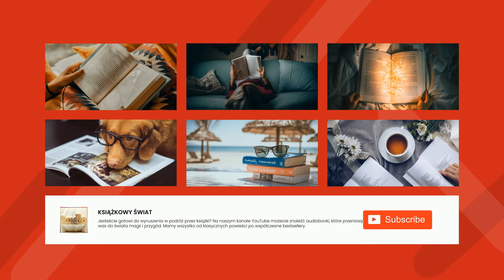But w butonierce - Bruno Jasieński | Audiobook Całość!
But w butonierce to krótki utwór poetycki Bruno Jasieńskiego, napisany w 1925 roku. Utwór składa się z dziewięciu wersów, w których Jasieński opisuje melancholijną scenę, w której but zostaje znaleziony w butonierce. Autor używa symbolicznych obrazów, aby przedstawić ludzkie uczucia samotności i zagubienia. Utwór zaczyna się od obrazu opuszczonego buta, pozostawionego samemu sobie w butonierce. Następnie Jasieński opisuje sytuację, w której but pozostaje niewzruszony wobec niepewności i smutku, jakie towarzyszą jego pozostawieniu. W utworze występuje również metafora, w której but jest porównywany do opuszczonego dziecka. Na końcu utworu Jasieński odwołuje się do motywu nadziei i wiary, słowami „Lecz w butonierce jest coś, co zawsze czuwa”. Utwór kończy się optymistycznym wnioskiem, że wszystko, co jest opuszczone, może zostać odnalezione.

Bruno Jasieński ( 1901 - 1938) był polskim poetą, prozaikiem i tłumaczem. Jego twórczość charakteryzuje się niezwykłym mieszaniem poezji, teatru, prozy i dramatu. Był założycielem szkoły literackiej zwanej skamandrytyzmem, która wywarła wpływ na literaturę polską w XX wieku. Był również jednym z najbardziej znanych przedstawicieli futuryzmu, ruchu literackiego, który przekraczał granice tradycyjnego pisarstwa i skupiał się na nowatorskim wykorzystaniu słowa. Jasieński był również zaangażowany w rewolucyjne idee lewicowe i wspierał wielu współczesnych mu twórców. Zmarł tragicznie w 1938 roku, gdy został aresztowany i zmuszony do ucieczki przez nacjonalistów ukraińskich. Jego twórczość jest ceniona i wykorzystywana w wielu dziedzinach literatury i sztuki.